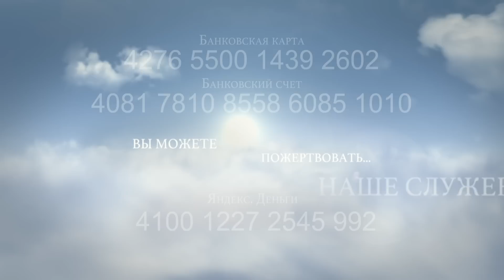494. Хлеб на каждый день. Мужи веры.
494. Хлеб на каждый день. Мужи веры.

32. И что еще скажу? Недостанет мне времени, чтобы повествовать о Гедеоне, о Вараке, о Самсоне и Иеффае, о Давиде, Самуиле и (других) пророках…"
(Послание к Евреям 11:32)